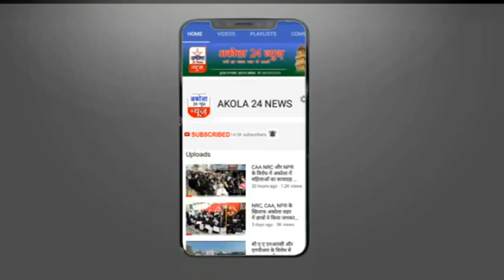वाहतूक शाखा की ओर से कोरोना टेस्ट मुहिम का ऑटो चालकों ने लिया लाभ